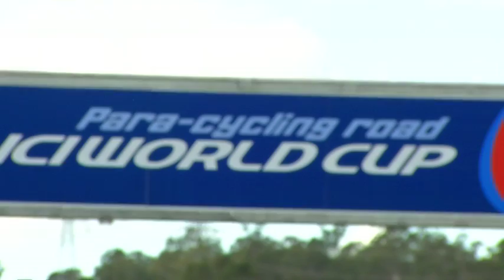2011 UCI Para-cycling Road World Cup - Sydney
HIghlights from the three day Para-cycling Road World Cup staged at Sydney Olympic Park and Eastern Creek Raceway from 4 to 6 May 2011.